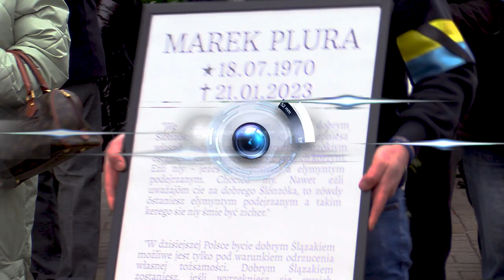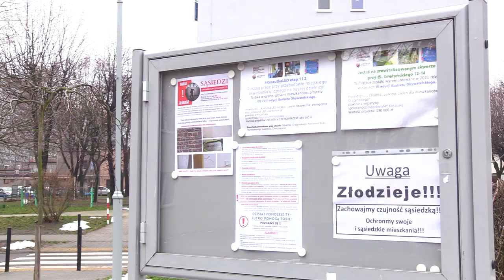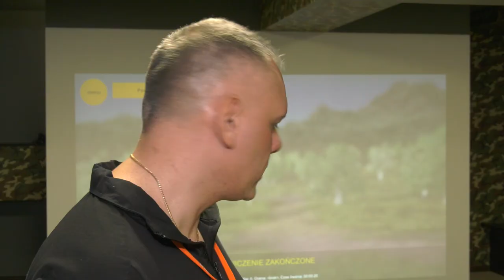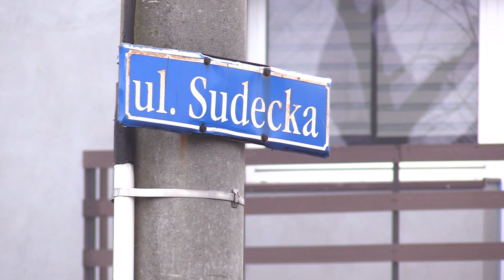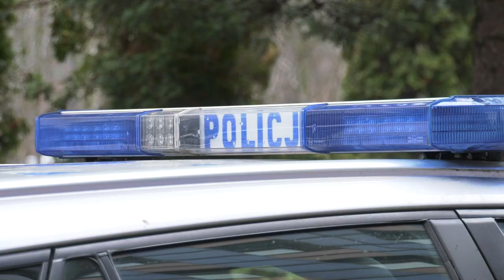TVS SILESIA FLESZ 24.01.2023